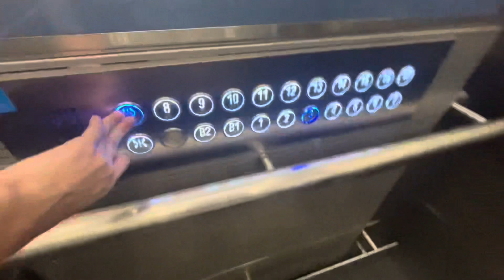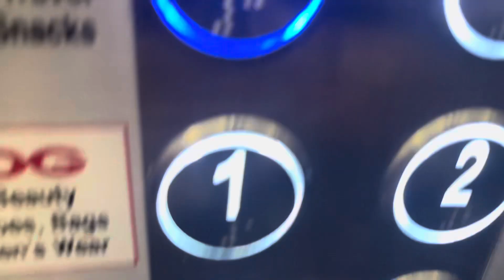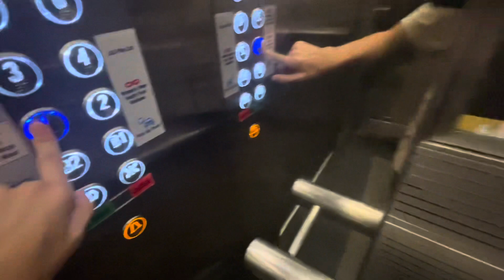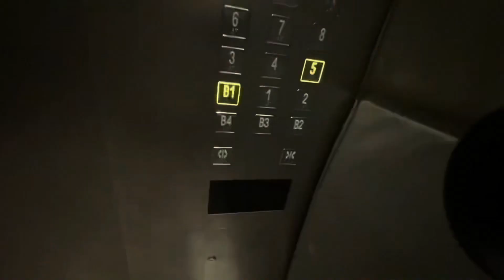(Busted By the Staff) VM Lift at OG Albert Complex